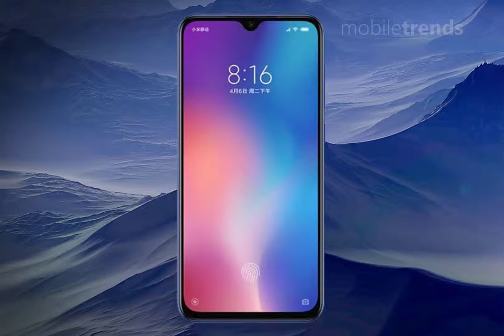Xiaomi Mi 9 - Official Introduction, Quick First Look, Specifications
Quick first look of new new flagship Xiaomi Mi 9.

Is this the best flagship for that price ? Maybe yes.

Xiaomi Mi 9 offers brilliant display. Double main camera will make professional photos for you. Powerful Qualcomm Snapdragon 855 will do every task for you in seconds.

Mobile Phone Smart Smartphone Xiaomi Mi 9 Mi 8 SE Lite Huawei Honor 9 10 p30 pro lite Lg Samsung Technology Science News Overview Quick First Look Review Introduction